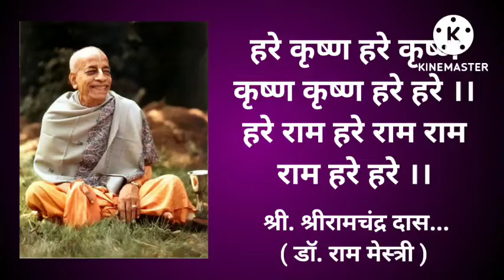चैतन्य चरीतामृत - 1H l आदिलीला l आध्यात्मिक गुरू l शिक्षागुरू : भगवान श्रीकृष्ण स्वरूप l CC - 1H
# Chaitanya Charitamrta
# Spiritual
# ISKCON
# Bona-fide spiritual Master
# Shiksha Guru